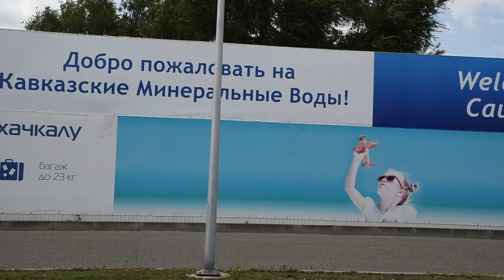Mt Elbrus - August 2018